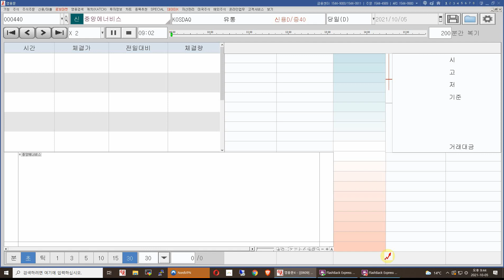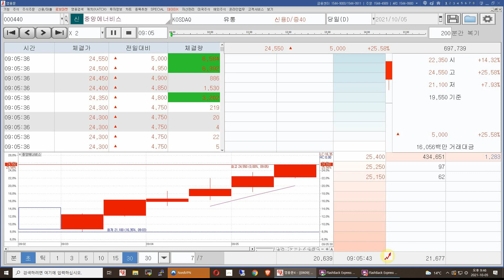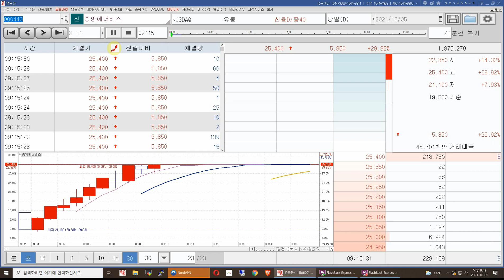10월5일 중앙에너비스 복기